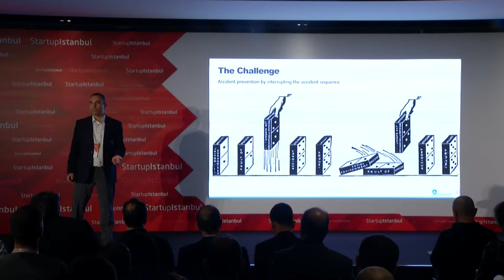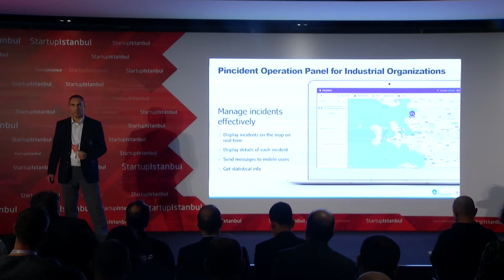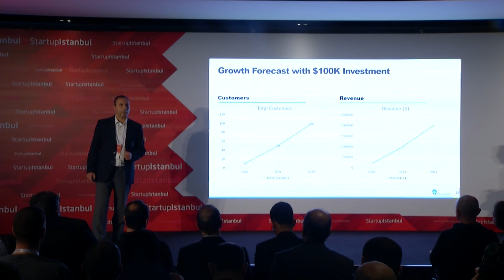Pincident - Startup Istanbul Top 100 Demo Day 2019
Pincident

Pincident gives all you need to manage incidents effectively; Pincident Mobile App and Pincident Operation Panel. Mobile users report the incidents from the field and operators can handle them using real-time, location-based and multimedia supported information.

ABOUT FOUNDER

Tolgahan Oysal, BSc. Aeronautical Engineering (1998), MSc. Computer Engineering (2005), PRINCE2 Practitioner, expert on R&D, innovation and project management.